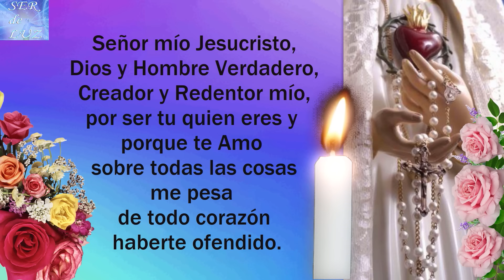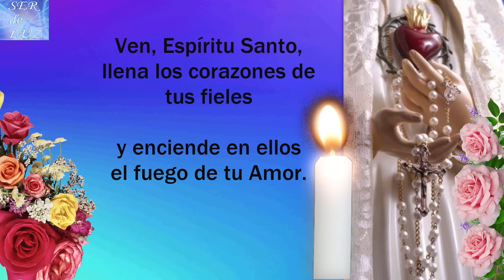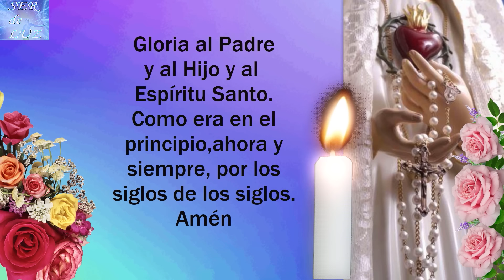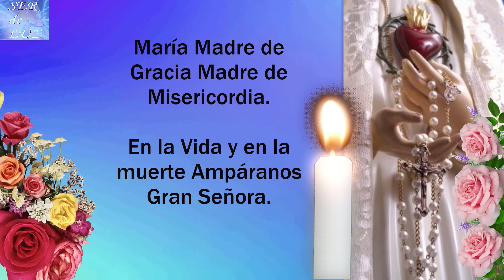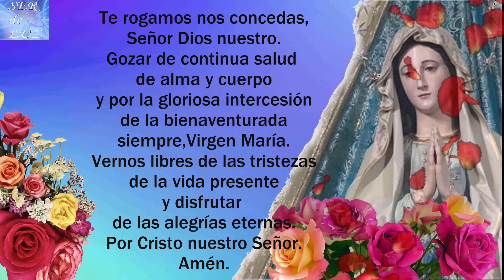Santo Rosario Corto de Hoy Martes 11 de Junio (Dolorosos)